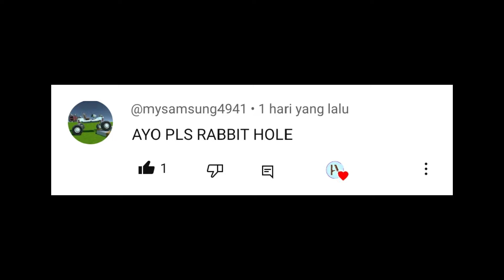RABBIT HOLE (PURE PURE) DECO*27 & HATSUNE MIKU (Minecraft Note Block Cover)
In this video I made Deco*27 & Hatsune Miku - Rabbit Hole (PURE PURE) Minecraft note block cover

Tools :
Capcut (Video Editing)
Pixellab (Thumbnail)
Minecraft Java (V 1.20.4)
You can also coment. Thank you